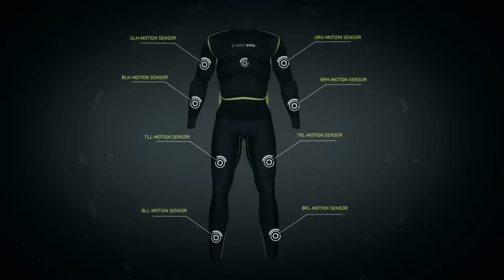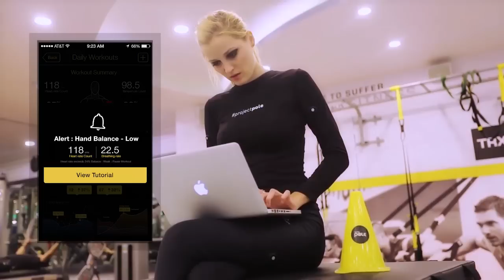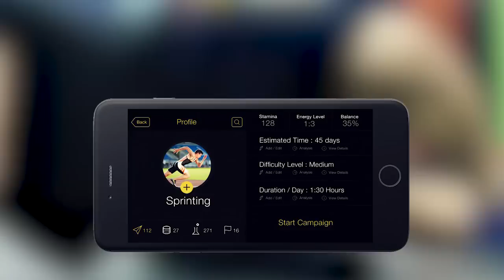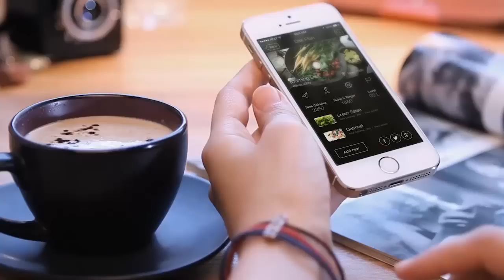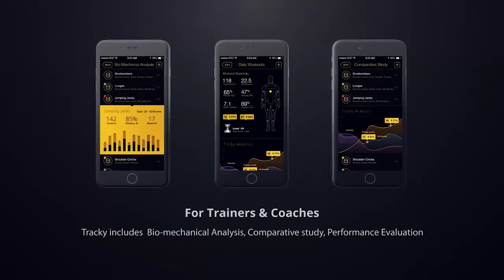Tracky from Project POLE - World first Motion Capture Sportswear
Tracky from Project POLE - World first Motion Capture Sportswear. Now available for pre-order.